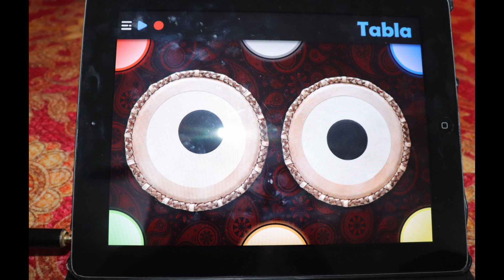KARAN WEDS MANNU |CHRISTIAN WEDDING | PICTURES | NIKAH